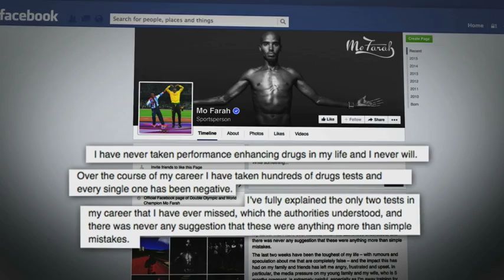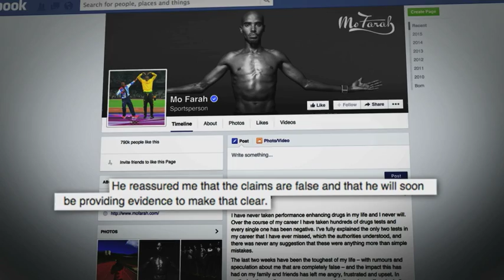Mo Farah: "I have never taken performance-enhancing drugs"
Double Olympic champion Mo Farah has insisted he has never taken performance-enhancing drugs.

The British athlete says the past two weeks have been the toughest of his life because of doping allegations surrounding his coach, and reports that Farah himself had missed two drugs tests prior to London 2012.